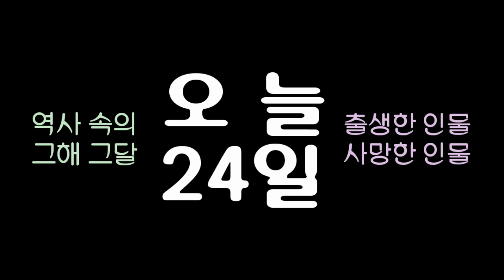역사 속의 오늘, 1501 이탈리아 수학자 '카르다노' 출생